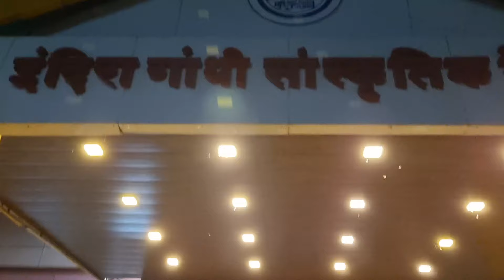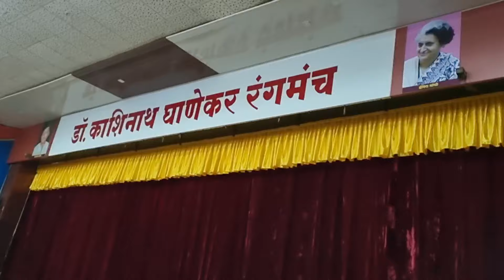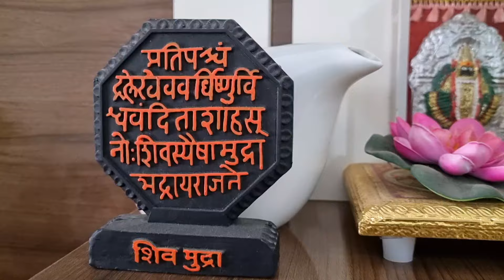गृहिणींनी चाळीशी नंतर आनंदी कसे राहायचे 🤷‍♀️| नेहमी पाॅझिटीव्ह कसे राहायचे 🤔| How to be positive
गृहिणीपण सांभाळताना...| आज भेटली स्पृहा जोशी |प्रत्येक गृहिणीच्या मनातले काही